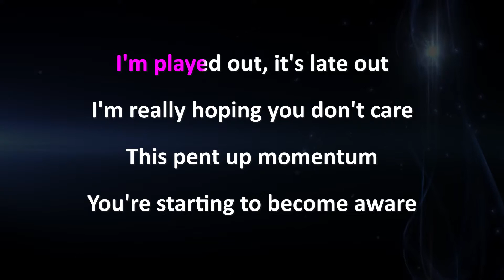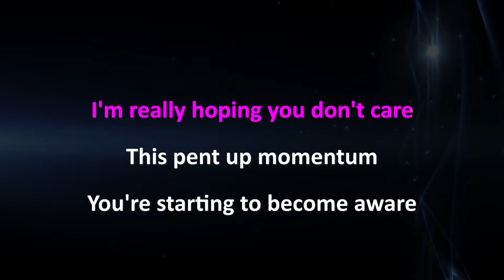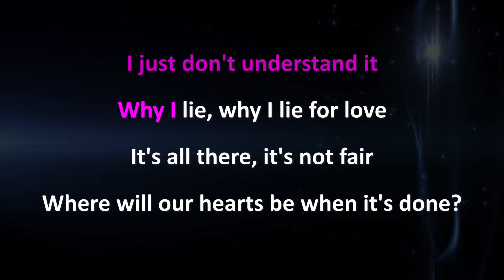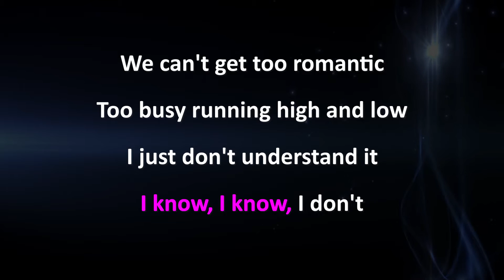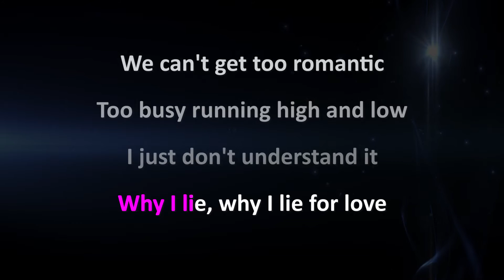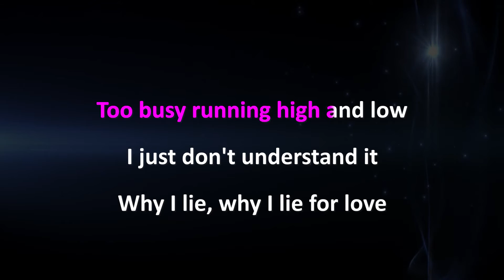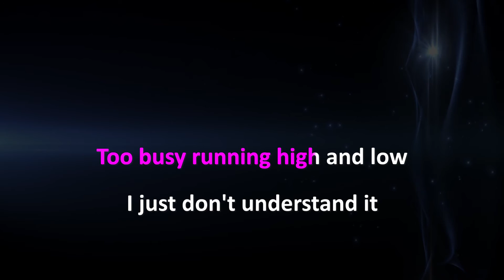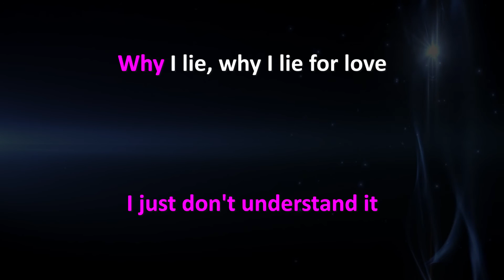Lie For Love - Sabrina Carpenter (Sierra Burgess) | Karaoke Version Instrumental Lyrics Cover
Support Mega Karaoke Songs:
Lie For Love - Sabrina Carpenter (Sierra Burgess) | Karaoke | Lyrics | Instrumental

Official MegaKaraokeSongs karaoke instrumental cover of Lie For Love - Sierra Burgess/Sabrina Carpenter .

Lie For Love - Sierra Burgess/Sabrina Carpenter Lyrics:

[Verse 1]
I'm played out, it's late out
I'm really hoping you don't care
This pent up momentum
You're starting to become aware

[Pre-Chorus]
I had the upper hand
But I don't, I don't
I know, I know, I don't

[Chorus]
We can't get too romantic
Too busy running high and low
I just don't understand it
Why I lie, why I lie for love

[Verse 2]
It's all there, it's not fair
Where will our hearts be when it's done?
When night falls, and you don't call
I'll stay up waiting for the sun

[Bridge]
But I, I, I
But I
O-oh